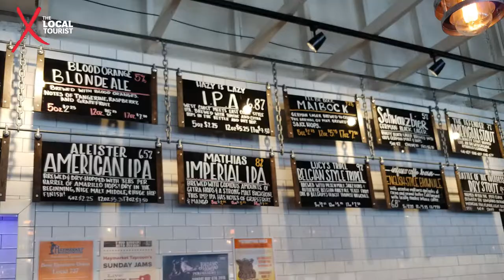Visit Southwest Michigan Wineries, Breweries, and more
Southwest Michigan is a quaint destination filled with charming towns, white sandy beaches, and delicious wine, beer, and food. It's definitely worth adding to your travel itinerary!

Featured:
Round Barn Winery
Round Barn Public House
Tabor Hill Winery
St. Julian Winery
Free Run Cellars
Haymarket Brewing
Green Bush Brewery
Mason Jar Cafe

Photos & video by Theresa L. Goodrich